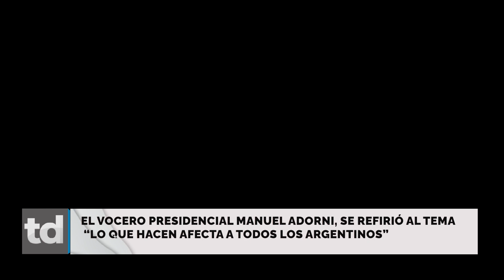El gobierno acusó a las empresas de medicina prepaga de “cartelización” en el sector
El vocero presidencial Manuel Adorni, se refirió al tema. “lo que hacen afecta a todos los argentinos”.

ROBERTO TAFANI
DOCTOR EN CIENCIAS SOCIALES